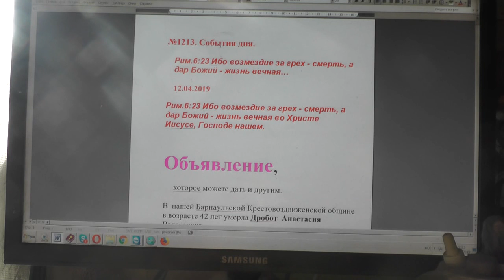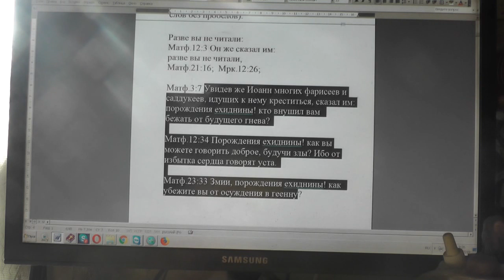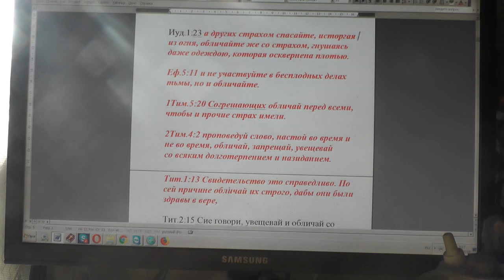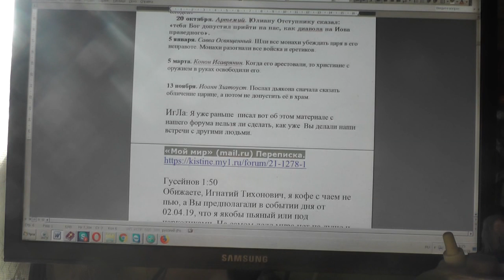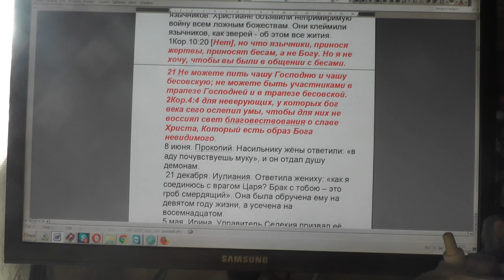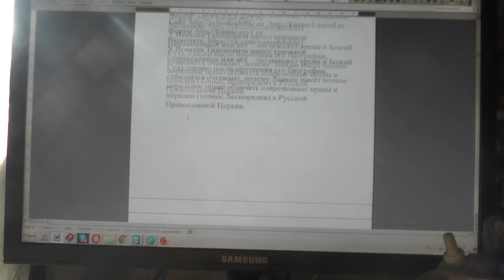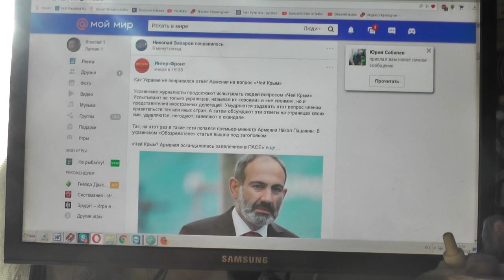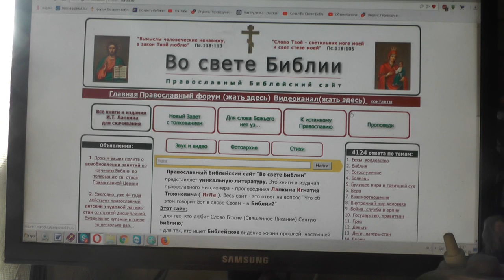№1213. События дня. Рим. 6:23. Ибо возмездие за грех смерть, а... 12. 04. 2019